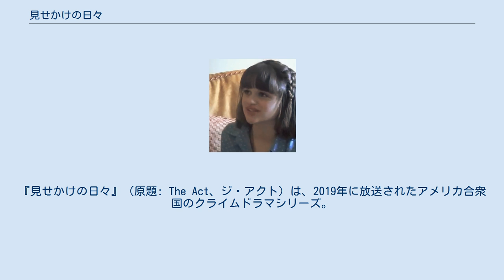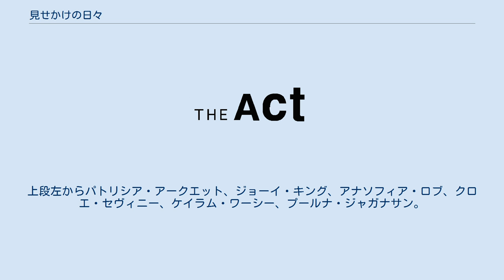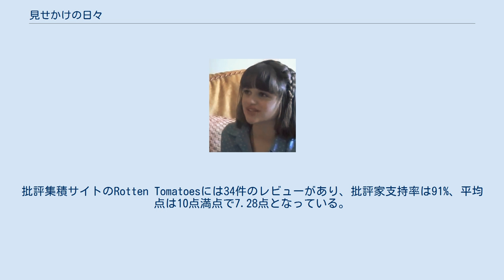見せかけの日々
『見せかけの日々』（原題: The Act、ジ・アクト）は、2019年に放送されたアメリカ合衆国のクライムドラマシリーズ。
実在の事件を扱うアンソロジーシリーズで、ディーディー・ブランチャード殺害事件を描く。
アメリカでは2019年にHuluオリジナル作品として配信された。
日本ではHuluから配信されず、2020年4月にSTARZPLAYから『見せかけの日々』のタイトルで配信された。
 作品は高く評価され、 第71回プライムタイム・エミー賞で主演女優賞にジョーイ・キングがノミネート、助演女優賞をパトリシア・アークエットが受賞した。
 白血病、喘息 、筋ジストロフィーなどの慢性疾患に苦しみ、早産によって受けた脳損傷のために「7歳児の知的能力」しかないジプシー・ブランチャード。
彼女は近隣の同情を集め、ボランティア団体から寄付されるなど手厚く扱われていた。
しかし彼女の生活は母ディーディー・ブランチャードが作り上げた偽りの姿だった。
 0px 『見せかけの日々』の主要キャスト。
上段左からパトリシア・アークエット、ジョーイ・キング、アナソフィア・ロブ、クロエ・セヴィニー、ケイラム・ワーシー、プールナ・ジャガナサン。
 2017年7月21日、Huluは本作の企画に着手した。
2018年5月18日、Huluが本作のシリーズ製作を決定したことが報じられた。
 撮影は2018年10月から2019年2月までジョージア州エフィンガム郡で行われた。
批評集積サイトのRotten Tomatoesには34件のレビューがあり、批評家支持率は91%、平均点は10点満点で7.28点となっている。